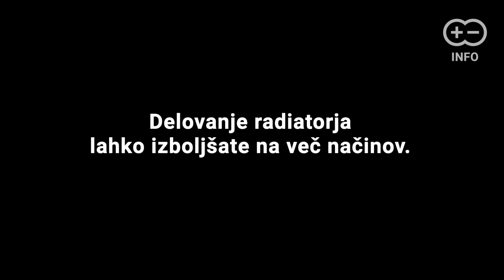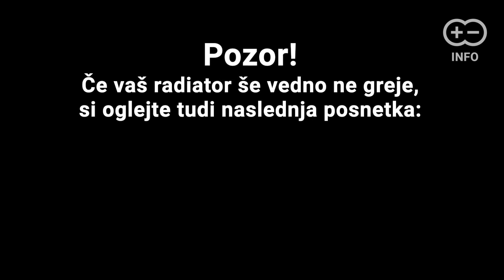Naredi sam/a: Odzračevanje radiatorja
Najpogostejši vzrok, da del radiatorja slabo deluje ali ostane hladen, je kopičenje zraka v radiatorju. Na srečo je odvajanje zraka iz radiatorja zelo preprosto.